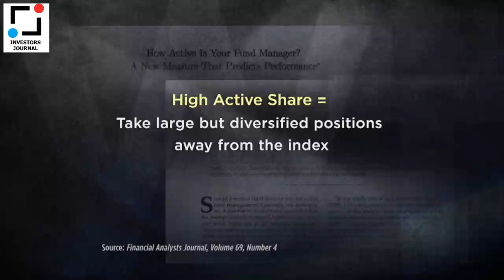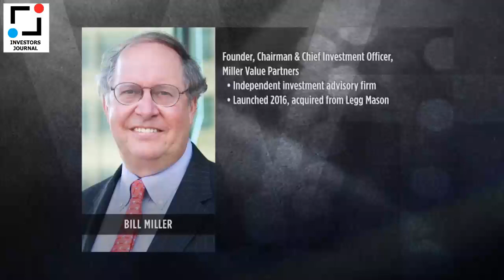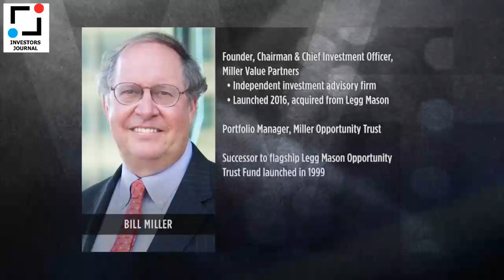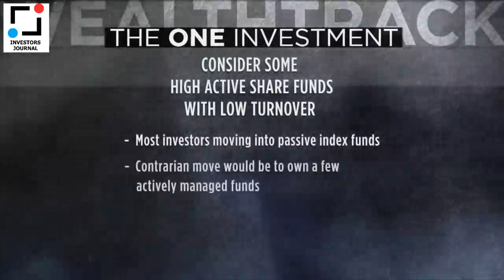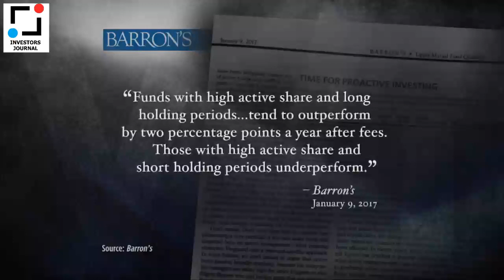Bill Miller: Sharing Insights on How he beat the Market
William H. Miller III is an American investor, fund manager, and philanthropist. He served as the chairman and chief investment officer of Legg Mason Capital Management as well as the principal portfolio manager of the Legg Mason Capital Management Value Trust.
In this interview, Bill shared his insights how he can consistent beat the Market over the long run.